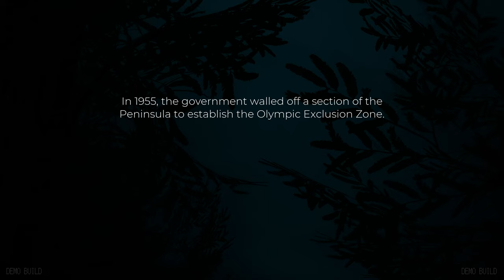This Driving/Survival Game is Actually REALLY GOOD! ~ Pacific Drive First Impressions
Welcome!

Today I am checking out the Steam Next Fest Demo for Pacific Drive